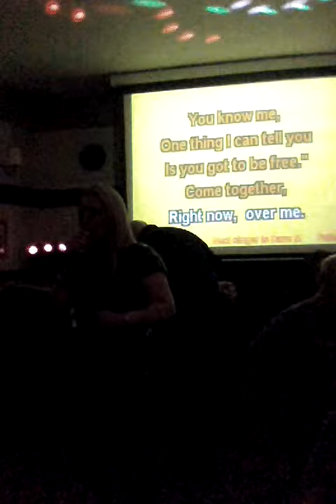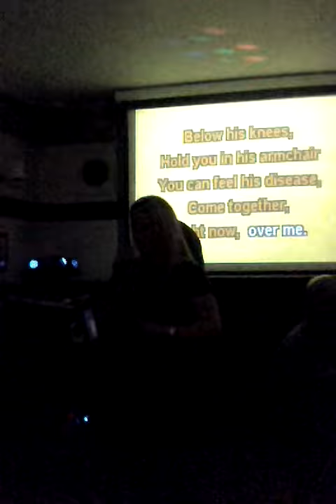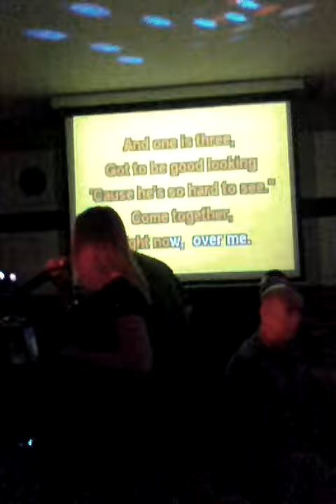this is my old friend, jen singing come together by the beatles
come together right now, over me OR HER! (only joking, come together OVER ME as I am  the cameraman LMFAO!!)